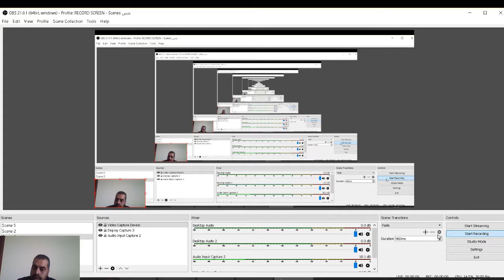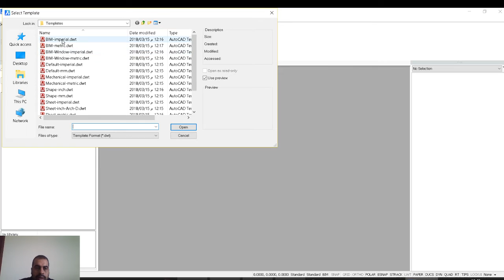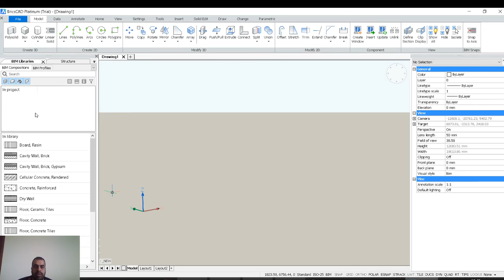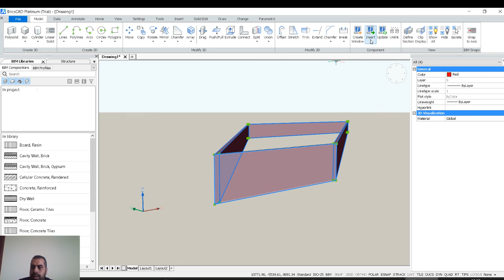BricsCAD BIM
شير مشاركة